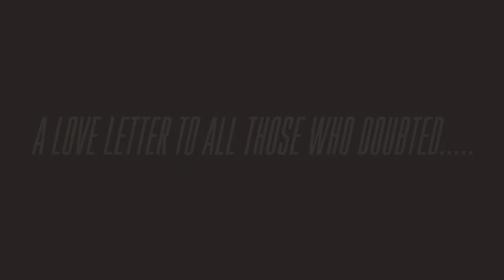3Zayy - Instill (Official Music Video) [Grooverelly Exclusive]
Directed By Kevin Gonzalez
Produced By Fearjahh